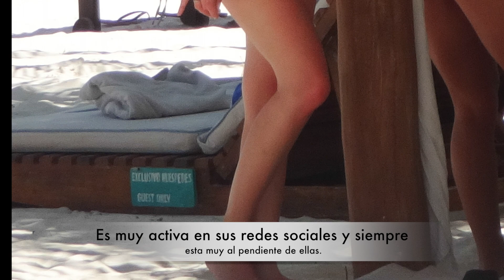Carmen Aub en bikini 👙🌊⛱😎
Carmen Aub en Holbox 👙🌊⛱😎

La estrella de la narconovela por excelencia “El señor de los cielos “
tomó unos días para relajarse y olvidarse de los fríos foros de grabación en las playas de la isla de Holbox. 🤩👨🏻☁️

La actriz famosa por interpretar a “Rutila Casillas” se hizo acompañar de un grupo de amigas para esta escapada tropical. 🤠👣🧜🏻‍♀️

Después de descansar un rato decidió dar una caminata por la playa y disfrutar de las calmadas aguas del mar acompañada de una de sus inseparables amigas. 🌊🏊🏻‍♂️👏🏻

El bikini rosa y negro fue la elección de la rubia para una perfecta tarde en la playa. 👙😍😘

Si la encontraras caminando en la playa

¿Le pedirías una selfie?  🤩🧐📸